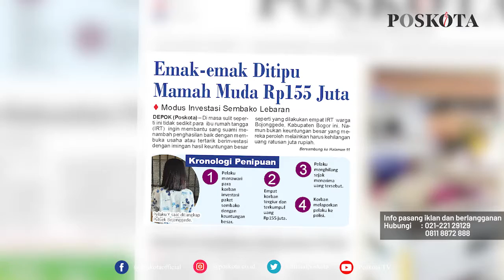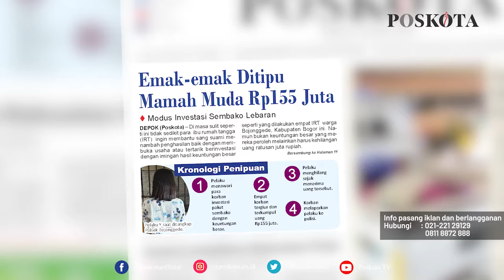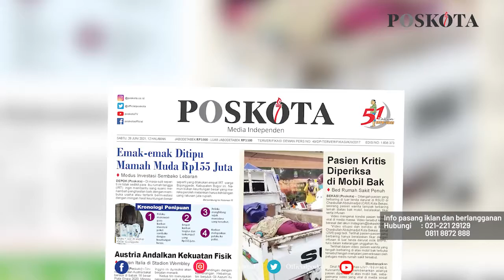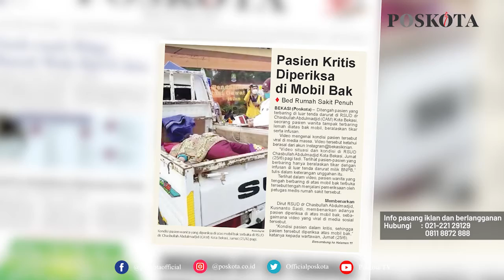HEADLINE HARIAN POSKOTA EDISI SABTU 26 JUNI 2021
Mama muda menipu emak-emak dengan tawaran investasi berkedok sembako lebaran, Anggaran Belanja Tak Terduga DKI Jakarta hampir habis untuk penanganan Covid-19, beredar video pasien di RSUD Kota Bekasi terbaring lemah di atas mobil bak beralaskan tikar.